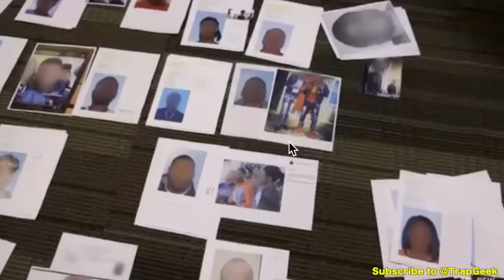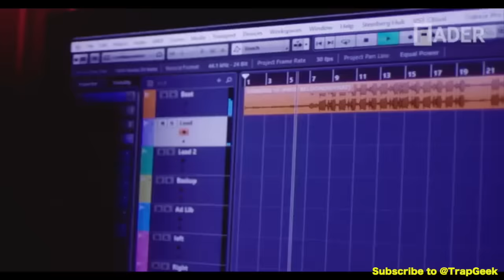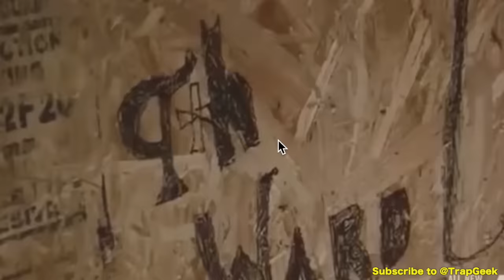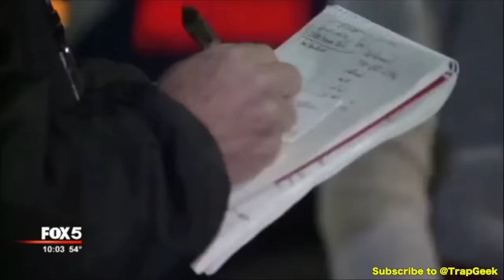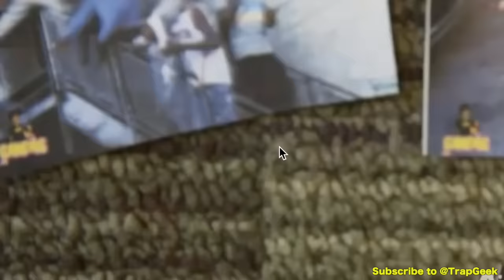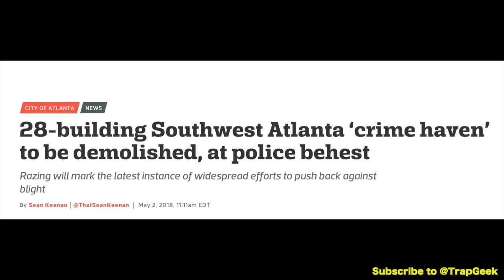Pull Up Wit Ah Stick: The Music Video that Took Down a Neighborhood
This is the story of  Sahbabii infamous music video Pull Up wit Ah Stick. And the federal operation that led to a takedown of 28 buildings in the 9th ward of Atlanta.